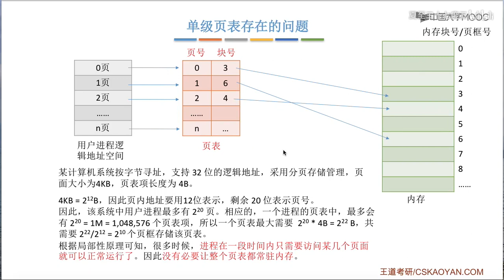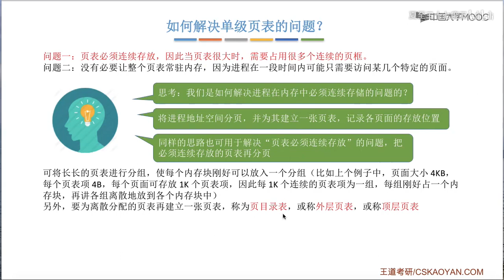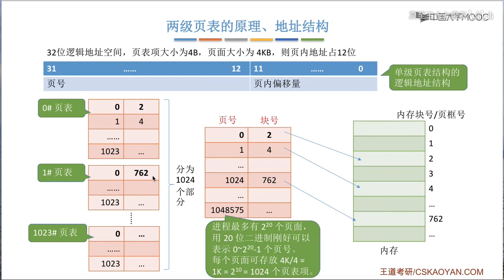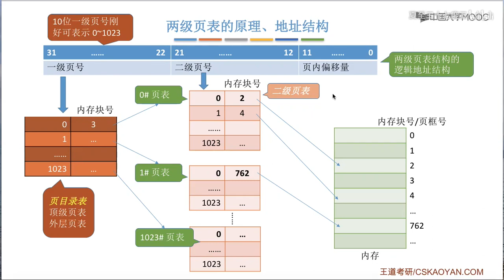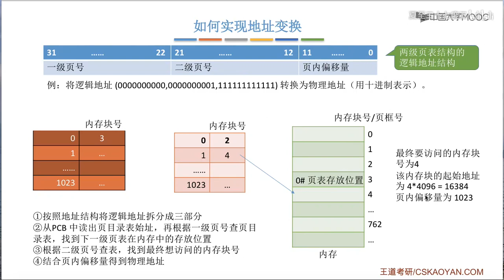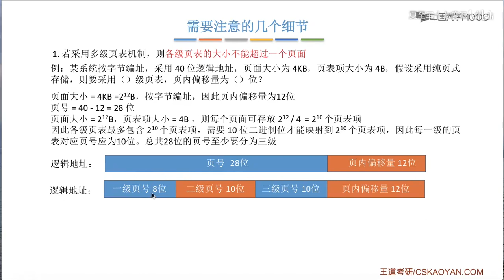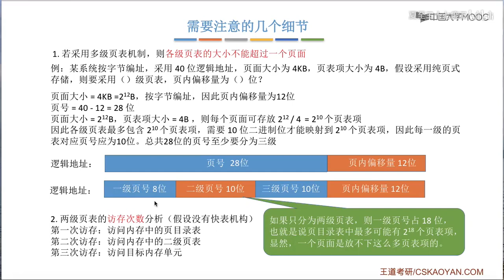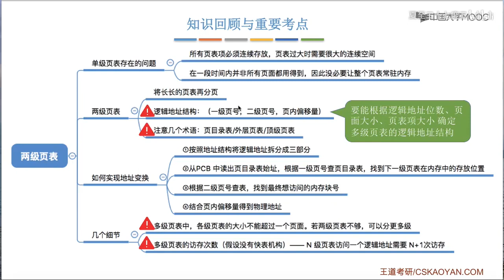9两级页表